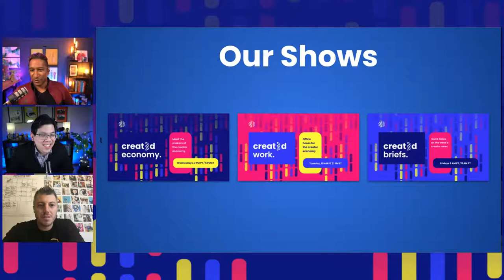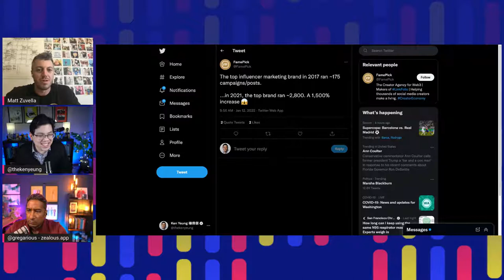The Role of Web3 In the CreatorEconomy and 2022 Creator Predictions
Matt Zuvella, FamePick's Vice President of Marketing, returns to "The Created Economy." He opens up about Web3 and the state of creators with Gregarious Narain and Ken Yeung. "The Created Economy" is a podcast dedicated to highlighting innovation in the creator and influencer space.

👀 DON'T MISS THE NEXT EPISODE:
Get unstuck with our Web3-focused show "Created Works" live on Tuesdays at 10 a.m. PT
Catch "The Created Economy" live on Wednesdays at 2 p.m. PT.
Our news show "Created Briefs" airs live on Fridays at 8 a.m. PT.